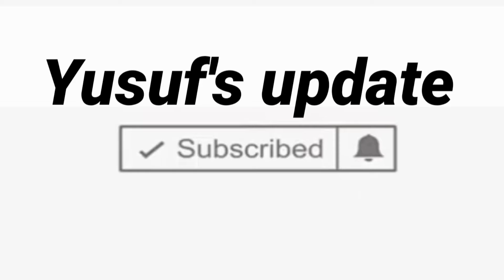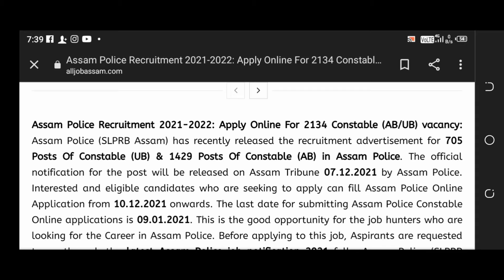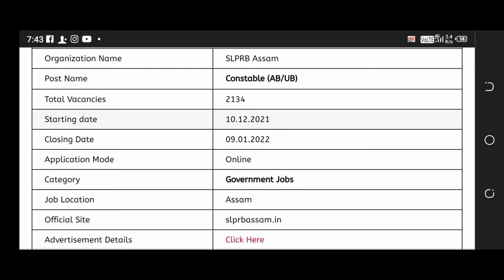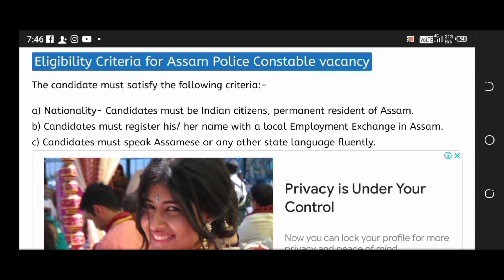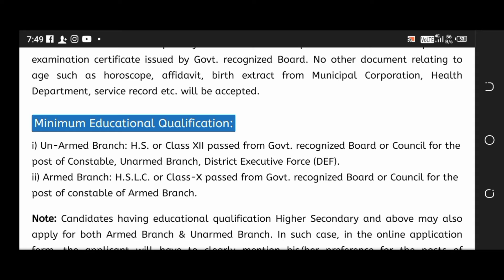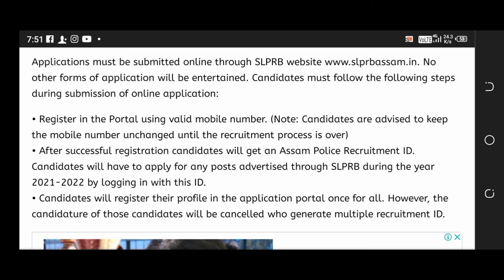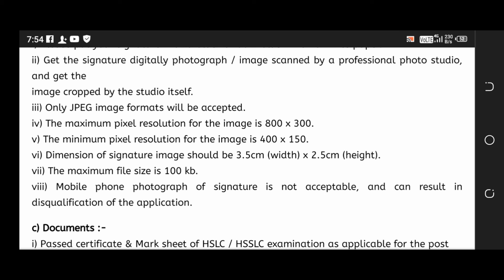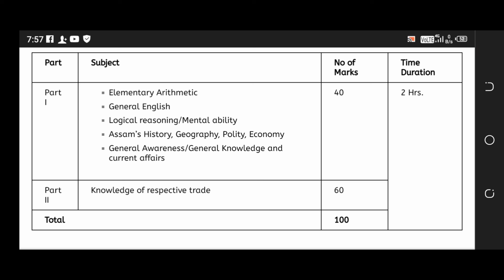Assam Police AB/UB Constable Recruitment 2022 | Yusuf'supdate